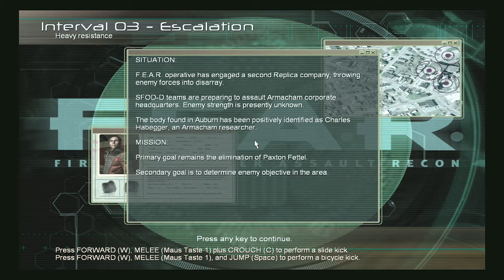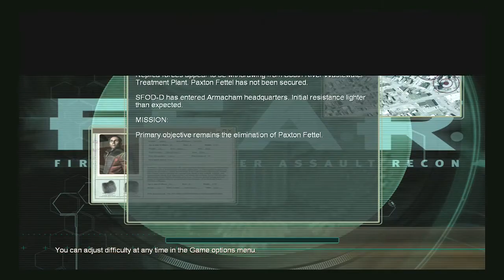F.E.A.R.をプレイする Ep.2 装甲兵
2005年に発売されたF.E.A.R.をプレイします！
よく見てみると溝にはまっていますね